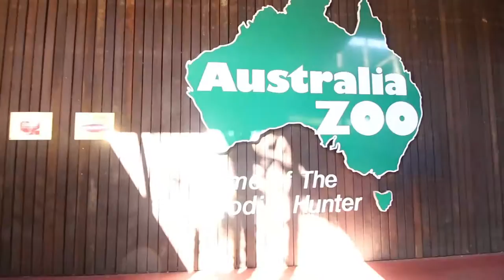Comment APPROCHER un KANGOUROU